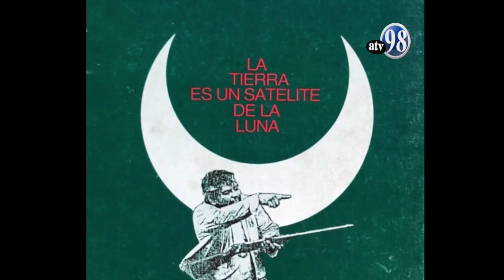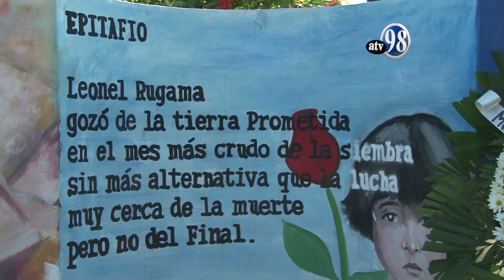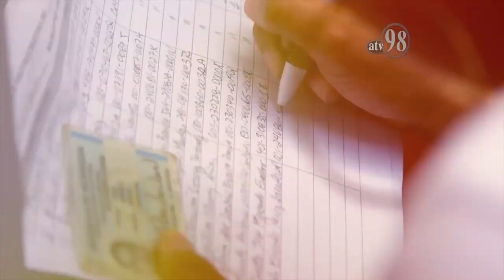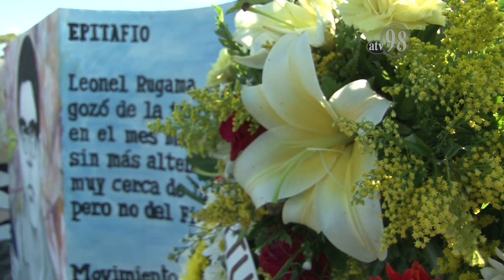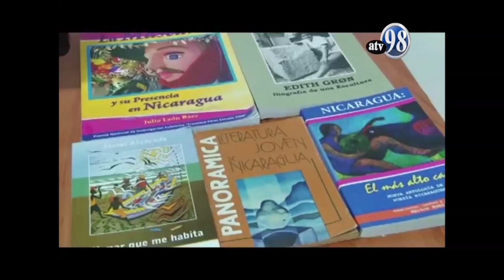Leonel Rugama su grito perdura en la historia